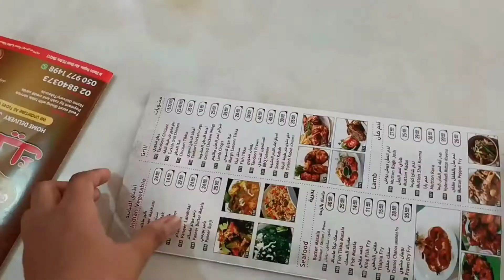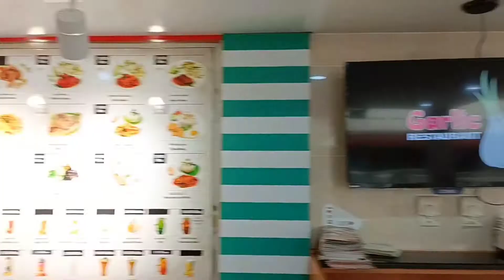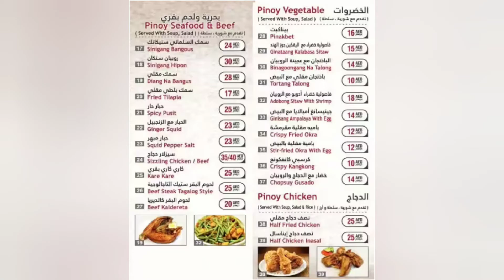GARLIC Restaurant - Madinat Zayed - City Mall - Tasty, Fresh & Healthy Food - Menu Price Abu Dhabi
UAE United Arab Emirates UAE Skyscrapers
Dubai's slogan
Sheikh Mohammed: UAE's motto is "Peace, Recovery, and Prosperity"
UAE 7 Emirates | Abu Dhabi, Dubai, Sharjah, Ajman, Umm Al-Quwain, and Fujairah, Ras Al Khaimah
Attraction, Accessibility, Accommodation, Amenities, and Activities.

Last Wednesday my husband and I personally visit this "GARLIC RESTAURANT" and ordered some food and after eating this food I thought that I would definitely tell the people that if you are living in "MADINAT ZAYED CITY" or any nearer place such as "Ghayathi, Ruwais or any Abu Dhabi region then Guys you must visit this Restaurant because I know you love this food as well the services and staff are really best and perfect. Also, you guys get "FRESH FOOD" with minimum cost.

So I think you should or you must don't miss the chance to visit this_Garlic Restaurant.

Service options:

Dine-in · Takeaway

Location

GARLIC Restaurant
City Mall, Madinat Zayed - Zayed City - Abu Dhab

Food Category

Bread
Burgers and Sandwiches
Chinese
Combos
Desserts and Beverages
Fried Rice and Noodles
Garlic Routes Special
Lebanese Grills
Chinese / Fast Food / Indian / Indonesian / Lebanese etc.

Opening Hours

Hurry Up!